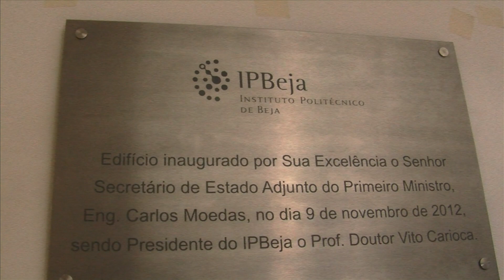Dia do IPBeja - Inauguração do Edifício da ESTIG